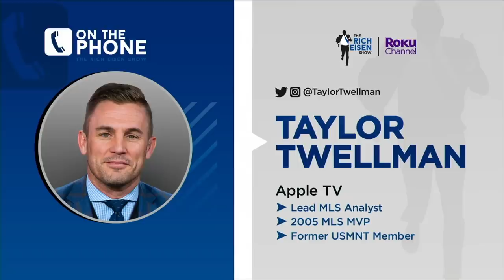Apple TV’s Taylor Twellman on Lionel Messi’s Memorable Inter Miami MLS Debut | The Rich Eisen Show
Apple TV’s Lead MLS Analyst Taylor Twellman and Rich Eisen discuss Lionel Messi’s memorable MLS debut with Inter Miami.